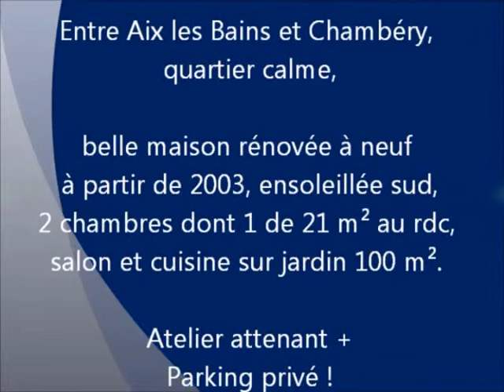Achat et Vente maison entre particuliers à Voglans. Immobiliers 100% entre particuliers.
Achat et Vente maison entre particuliers à Voglans. Entre Aix les Bains et Chambéry, belle maison rénovée à neuf à partir de 2003, ensoleillée sud, quartier calme. Rez de chaussée avec une grande chambre de 21 m², salon et cuisine sur jardin 100 m². Etage: 2è chambre, atelier attenant. Contact Direct Propriétaire : 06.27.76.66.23. ou 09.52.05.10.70.